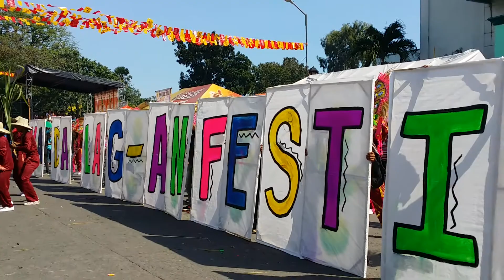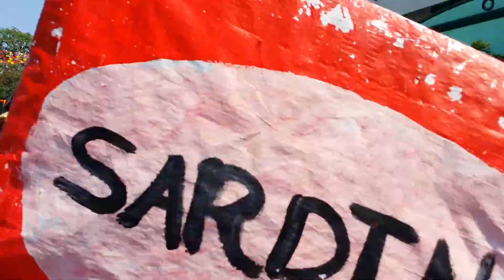Brgy. 2&4 Victorias City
Kadalag-an Festival 2015